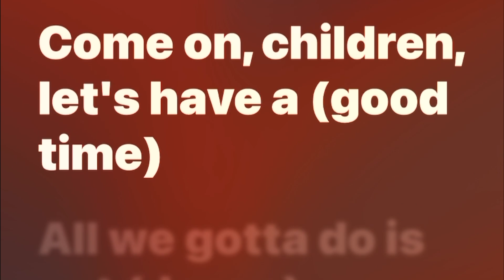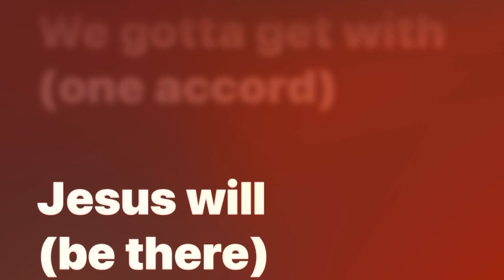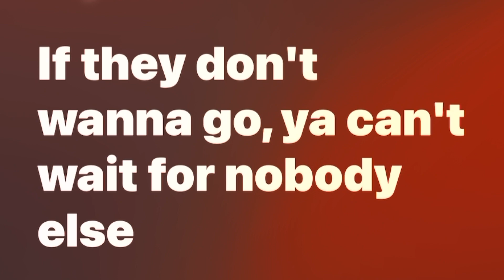Good Time - Lee Williams & Spirituals Karaoke / Accompaniment Track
Christian Lyric Education Good Times made popular by Lee Williams